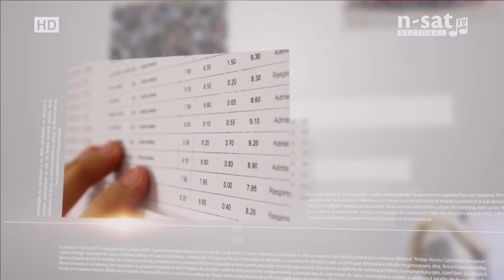EDUcația - Pledoarie pentru renașterea satului românesc